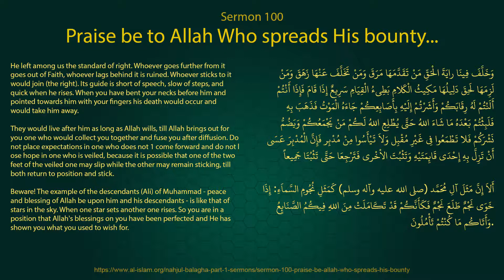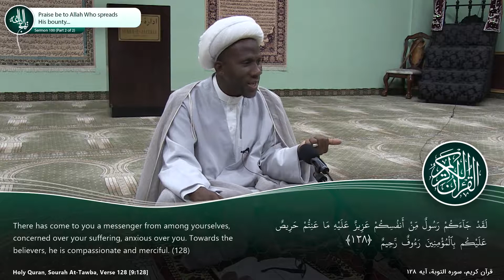Peak of Eloquence - Sermon 100 - Praise be to Allah Who spreads His bounty... [Part 2 of 2]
Sermon 100: Praise be to Allah Who spreads His bounty...
About the Holy Prophet and his Descendants
ومن خطبة له (عليه السلام)

في رسول الله وأهل بيته

Praise be to Allah Who spreads His bounty throughout the creation, and extends His hand of generosity among them. We praise Him in all His affairs and seek His assistance for fulfilment of His rights. We stand witness that there is no god except He and that Muhammad (p.b.u.h.a.h.p. ) is His slave and Prophet. He sent him to manifest His commands and speak about His remembrance. Consequently, he fulfilled it with trustworthiness, and he passed away while on the right path.

الْحَمْدُ للهِ النَّاشِرِ فِي الْخَلْقِ فَضْلَهُ، وَالْبَاسِطِ فِيهمْ بِالْجُودِ يَدَهُ، نَحْمَدُهُ فِي جَمِيعِ أُمُورِهِ، وَنَسْتَعِينُهُ عَلَى رِعَايَةِ حُقُوقِهِ، وَنَشْهَدُ أَنْ لاَإِلهَ غَيْرُهُ، وَأَنَّ مُحَمَّداً عَبْدُهُ وَرَسُولُهُ، أَرْسَلَهُ بِأَمْرِهِ صَادِعاً، وَبِذِكْرِهِ نَاطِقاً، فَأَدَّى أَمِيناً، وَمَضَى رَشِيداً،

He left among us the standard of right. Whoever goes further from it goes out of Faith, whoever lags behind it is ruined. Whoever sticks to it would join (the right). Its guide is short of speech, slow of steps, and quick when he rises. When you have bent your necks before him and pointed towards him with your fingers his death would occur and would take him away.

They would live after him as long as Allah wills, till Allah brings out for you one who would collect you together and fuse you after diffusion. Do not place expectations in one who does not come forward and do not lose hope in one who is veiled, because it is possible that one of the two feet of the veiled one may slip while the other may remain sticking, till both return to position and stick.

وَخَلَّفَ فِينَا رايَةَ الْحَقِّ، مَنْ تَقَدَّمَهَا مَرَقَ، وَمَنْ تَخَلَّفَ عَنْهَا زَهَقَ، وَمَنْ لَزِمَهَا لَحِقَ، دَلِيلُهَا مَكِيثُ الْكَلامِ، بَطِيءُ الْقِيَامِ سَرِيعٌ إِذَا قَامَ، فَإِذَا أَنْتُمْ أَلَنْتُمْ لَهُ رِقَابَكُمْ، وَأَشَرْتُمْ إِلَيْهِ بِأَصَابِعِكُمْ، جَاءَهُ الْمَوْتُ فَذَهَبَ بِهِ، فَلَبِثْتُمْ بَعْدَهُ مَا شَاءَ اللهُ حَتَّى يُطْلِعِ اللهُ لَكُمْ مَنْ يَجْمَعُكُمْ وَيَضُمُّ نَشْرَكُمْ، فَلا تَطْمَعُوا فِي غَيْرِ مُقْبِل، وَلاَ تَيْأَسُوا مِنْ مُدْبِر، فَإِنَّ الْمُدْبِرَ عَسَى أَنْ تَزِلَّ بِهِ إِحْدَى قَائِمَتَيْهِ، وَتَثْبُتَ الاْخْرى، فَتَرْجِعَا حَتَّى تَثْبُتَا جَمِيعاً.

Beware! The example of the descendants (Ali) of Muhammad - peace and blessing of Allah be upon him and his descendants - is like that of stars in the sky. When one star sets another one rises. So you are in a position that Allah's blessings on you have been perfected and He has shown you what you used to wish for.

أَلاَ إِنَّ مَثَلَ آلِ مُحَمَّد (صلى الله عليه وآله وسلم)، كَمَثَلِ نُجُومِ السَّماَءِ: إِذَا خَوَى نَجْمٌ طَلَعَ نَجْمٌ، فَكَأَنَّكُمْ قَدْ تَكَامَلَتْ مِنَ اللهِ فِيكُمُ الصَّنَائِعُ، وَأَتَاكُم مَا كُنْتُمْ تَأْمُلُونَ.